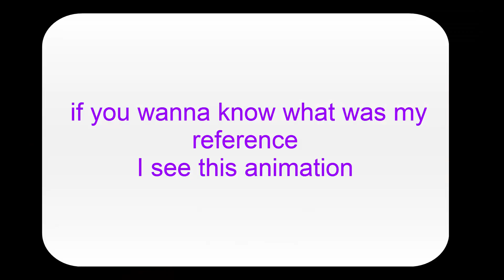Did I trace? I am the new Cristali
I am the new Cristali is confirmed lol
I know, I just can say, can u just stop saying that I trace??
but its a lost that my precious time.
well I make a video about it